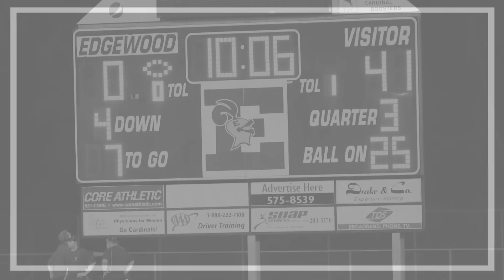First Two Weeks of St. Francis Varsity Football in Pictures